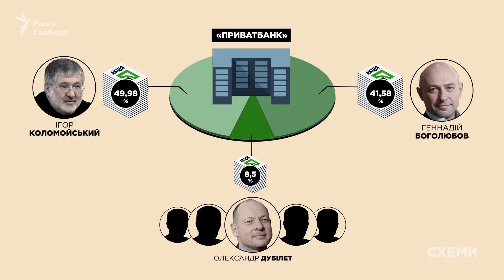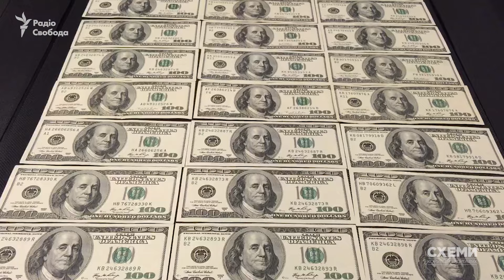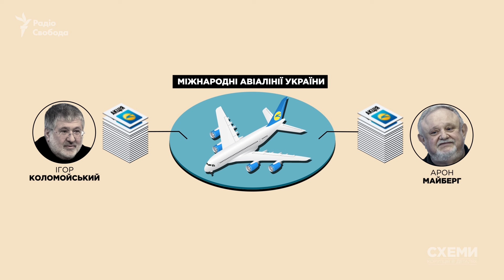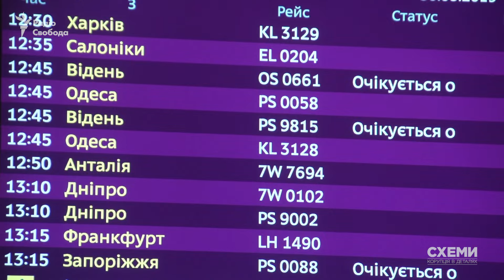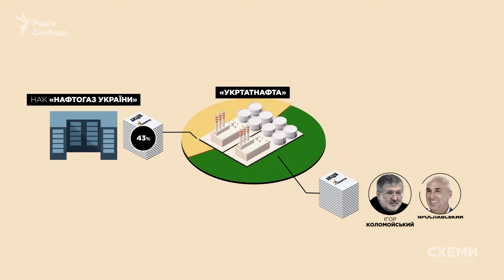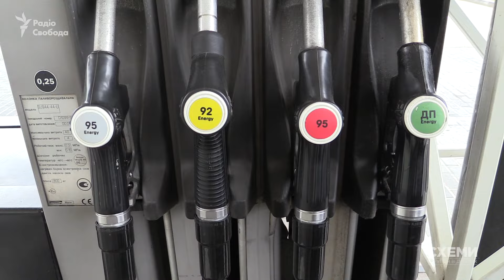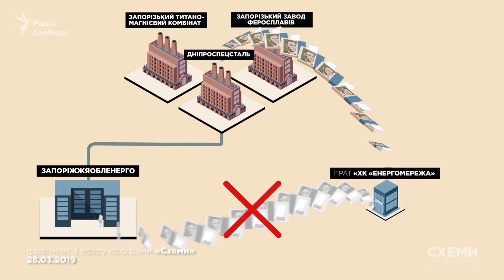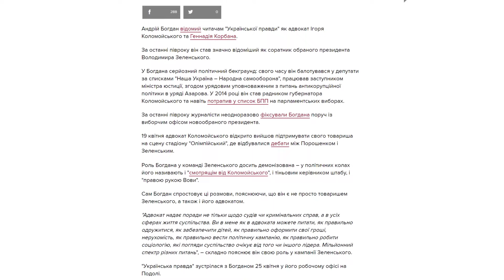«Страна мечты» для Коломойского: что нужно олигарху от Украины? || СХЕМЫ №217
Первая неделя после возвращения в Украину у олигарха Игоря Коломойского, похоже, была полна встреч с влиятельными украинскими политиками, которые в будущем могут стать союзниками политсилы Зеленского при формировании правительства. «Схемы» уже рассказывали, как зафиксировали визиты его кортежа к главе МВД Арсену Авакову, депутату Грановскому и лидеру «Батькивщины» Юлии Тимошенко, которую называют вероятной кандидаткой в премьер-министры. Что нужно олигарху от государства? «Схемы» проанализировали, какие бизнес-интересы олигарха Коломойского в Украине расходятся с интересами рядовых украинцев.

Автор: Александр Черновалов

Главный редактор и ведущая: Наталья Седлецкая
Редактор: Кира Толстякова

Программа «СХЕМЫ: коррупция в деталях» – проект Радио Свобода и канала «UA:Перший».